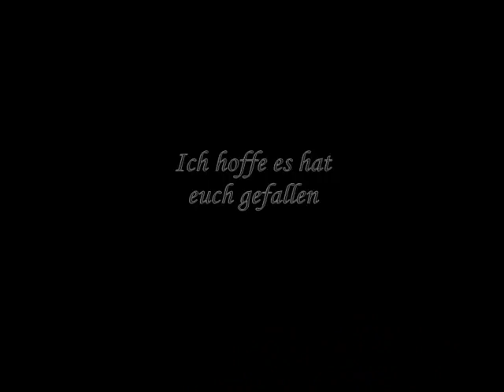wulsdorf playa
das sind wir aus wulsdorf das da so power
das sind die jungs und das sind auch dich besten jungs für mich ich
liebe euch alle so dolle okay zwei mal is auch ein web dabei das bin aber ich
aber die jungs sind so geil weiber sag bescheit wenn ihr was von den wollt=)
jungs ich liebe euch alle ohne euch geht nicht mehr KU$$!